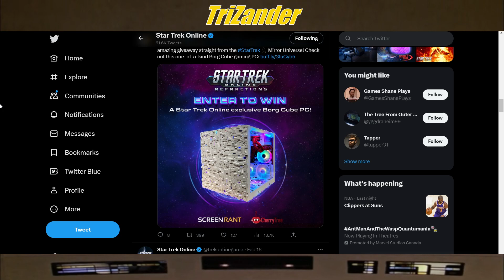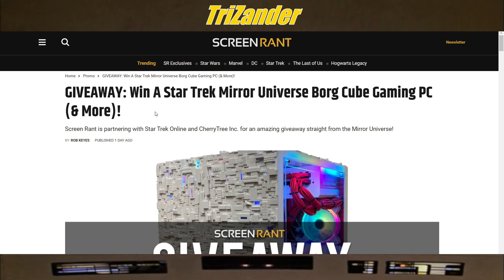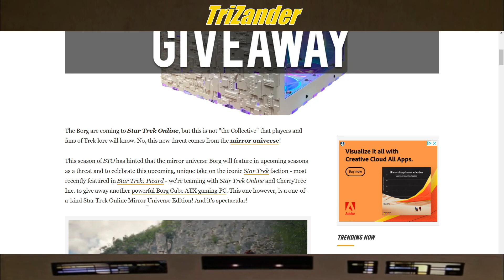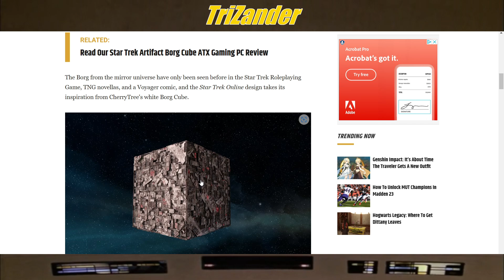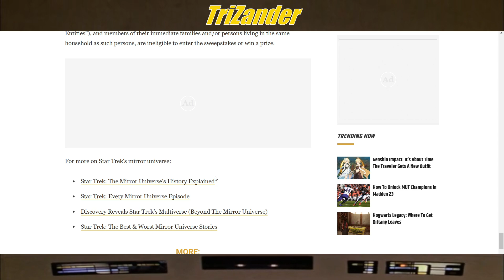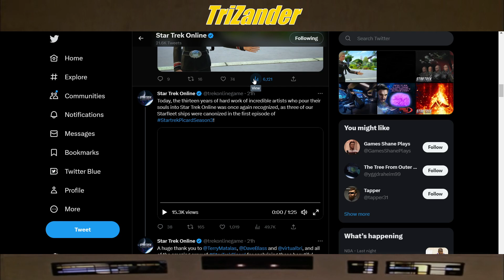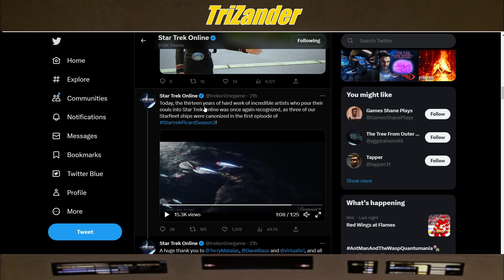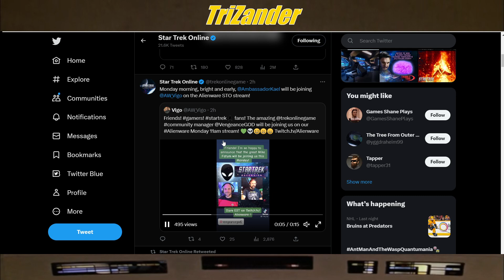THE START YOUR ADVENTURE SALE (PC) / MIRROR BORG CUBE GIVEAWAY / CANONIZED SHIPS - STAR TREK ONLINE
Captains 07

We go over the latest from the STO TWITTER PEEEDS!!!

Links below on what we cover in the vid

GIVEAWAY: Win A Star Trek Mirror Universe Borg Cube Gaming PC (& More)!

Such a GREAT time to be a STO CAPTAIN!

LLaP